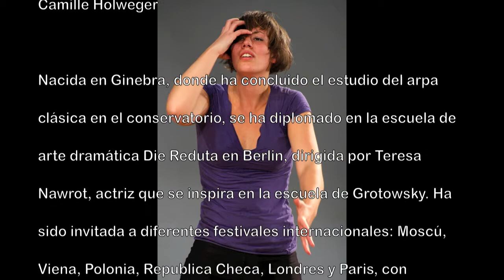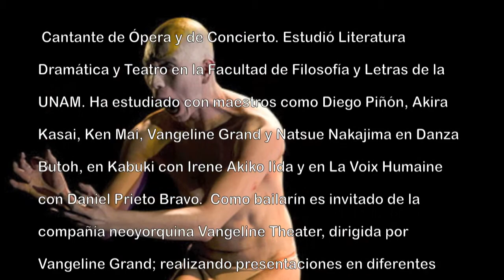Théâtre du mouvement.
El Taller de la compañía  Teatro Prieto.

El tema principal es el cuerpo como portador de historias, contenedor de información cultural aun por descubrir, que al decodificarla otorga un nuevo cuerpo virgen, libre de historias, un contenedor vacío que permite nuevas posibilidades de creación.

III Módulos
Grotowsky
Entrenamiento Vocal
Danza Butoh

Contacto
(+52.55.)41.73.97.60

Fotos
Agencia Magenta